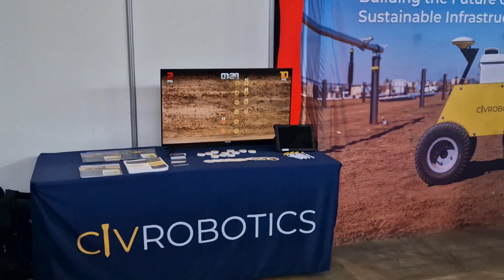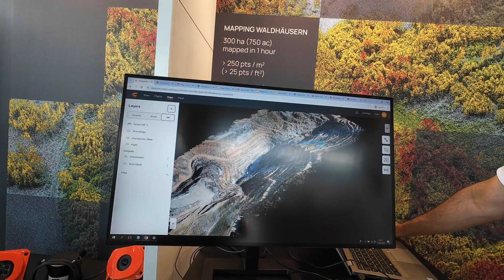AI in Land Surveying: The BEST Way to STAY AHEAD of the GAME!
Are surveyors becoming obsolete with the rise of AI and robotics in 2024?
 Last week, I attended Intergeo 2024, the world's biggest geospatial expo, to find out. In this video, I share my thoughts on the latest geospatial tech trends, including drone and mobile scanning, AI-powered GNSS systems, and innovative robotics for surveying.

Special thanks to Rothbucher Systeme for inviting me to Intergeo after winning their photo contest! 🎉

📍 Highlights from Intergeo 2024:

Emlid & Pix4d's laser scanner collaboration using iPhone's LIDAR
NavVis's new MLX scanner with improved design
Leica's AI-powered iCon for non-surveyors
CIV Robotics' innovative setting out robot